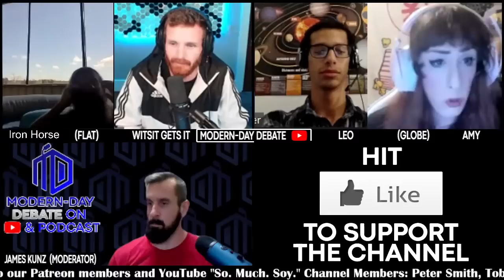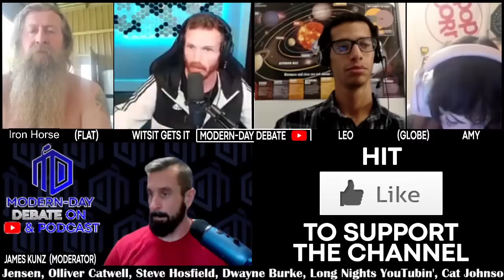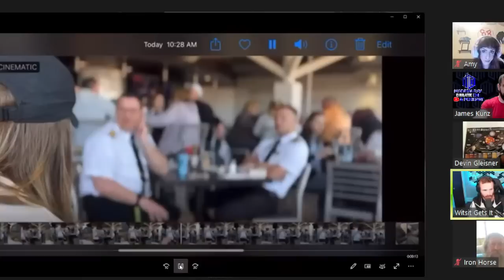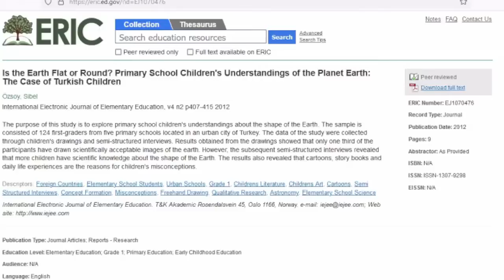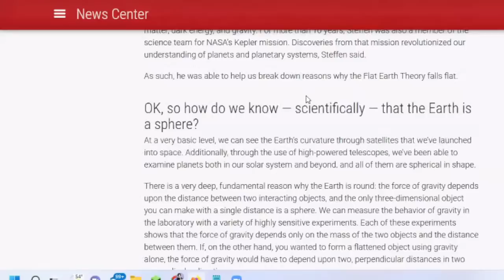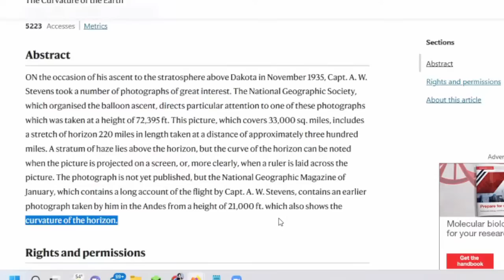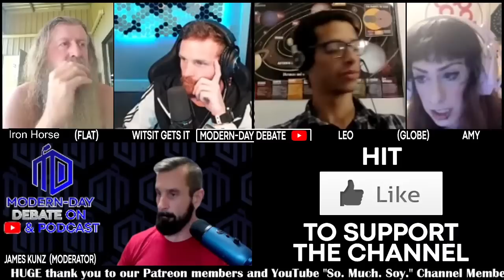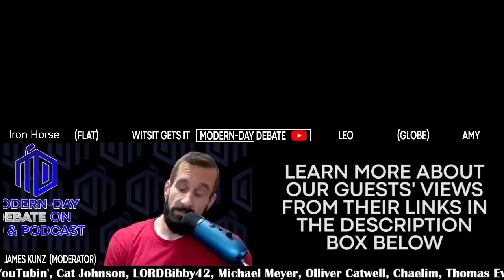Witsit & Iron Horse Vs Leo & Amy | Flat Earth Debate | Podcast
-Chatters violating TOS (e.g., hate speech) are banned without warning.

ALTERNATIVE WAYS TO ASK QUESTIONS FOR Q&A
YouTube takes 30% of all super chats - Want to send a super-chat question in without helping YouTube profit more?

*EVERY debate we host is uploaded to our podcast (available on fine podcast apps everywhere - look us up on your favorite podcast app!)